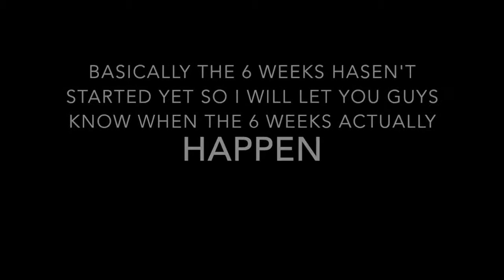This Is Gonna Have A Big Impact On The Channel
lets hope for the BEST lads